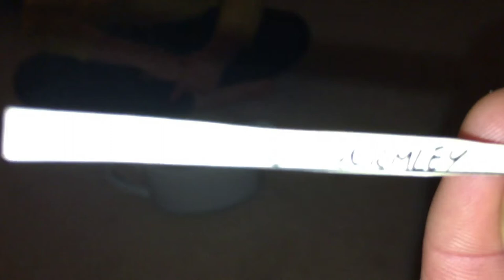AND THE WINNER IS ! | 2000 Subscriber Giveaway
2000 subscriber giveaway prize draw - the winner is revealed and the runner up is also announced. Thank you to all that entered and congratulations to the winners. Thank you all again, your participation was very much appreciated !
Cheers
Barry (BACREN PROPERTY)

LINKS To all the production equipment that I use -
RODE Smartlav+ AUDIO Lavalier Microphone for smartphone
RODE SC1 Microphone extension lead
DJI OSMO 3 GIMBAL
JOBY GRIPTIGHT phone holder
70" Camera tripod

You can Donate to the channel here if any of my videos helped you in any way, this would be highly appreciated and also help me grow the channel in future paypal

to see more similar content in the future. This would mean a lot to me and be greatly appreciated 😊